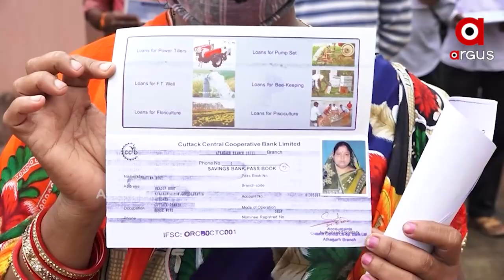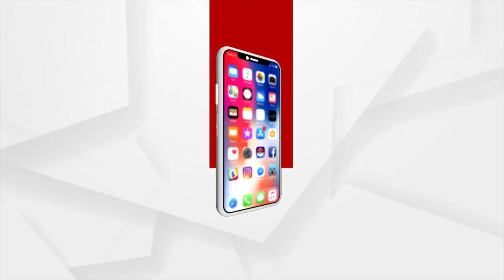ଦାମ ବଜାଇଲେ ରାଜାଙ୍କ ବାଜା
ନିଜ ଭାଇଙ୍କ ସୁରକ୍ଷା ଦେଇ ଏବେ ଚର୍ଚ୍ଚାରେ ରାଜ୍ୟ ସରକାରଙ୍କ ସମବାୟ ବିଭାଗର କ୍ୟାବିନେଟ୍ ମନ୍ତ୍ରୀ ରଣେନ୍ଦ୍ର ପ୍ରତାପ ସ୍ୱାଇଁ । କଟକ କେନ୍ଦ୍ରୀୟ ସମବାୟ ବ୍ୟାଙ୍କରେ ହୋଇଛି ବଡ ଧରଣର ଦୁର୍ନୀତି । ଆଉ ଦୁର୍ନୀତି କରିଥିବା ବ୍ୟକ୍ତି ତ୍ରିଶୁଳିଆ ଛକରେ କିଣିଛନ୍ତି ଜମି । ଏମିତି ସାଙ୍ଘାତିକ ଅଭିଯୋଗ ଆଣିଛନ୍ତି ପୂର୍ବତନ ସମବାୟ ମନ୍ତ୍ରୀ ଡା.ଦାମୋଦର ରାଉତ ।
SamabayaScam Ranendra Pratap Swain Damodar Rout